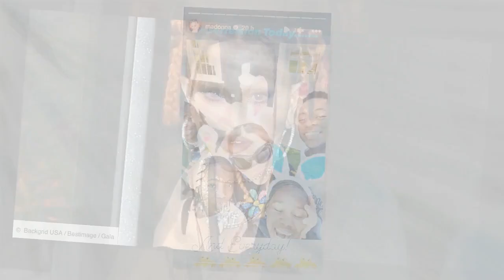Madonna avec oreilles de lapin et lunettes de soleil : cet hilarant selfie avec ses enfants qui fait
Madonna avec oreilles de lapin et lunettes de soleil : cet hilarant selfie avec ses enfants qui fait plaisir